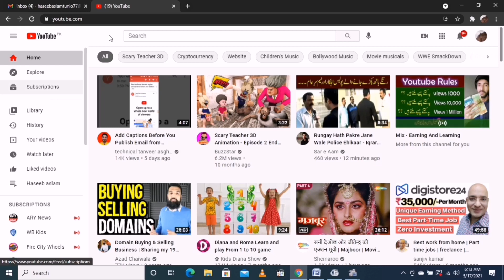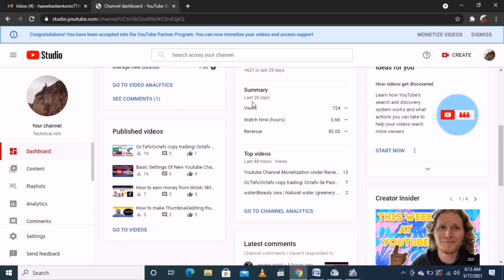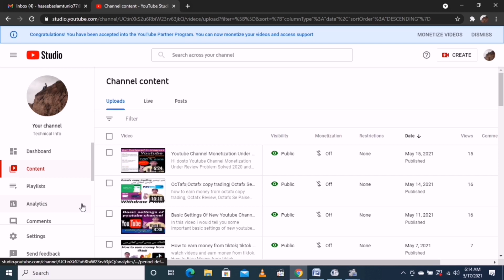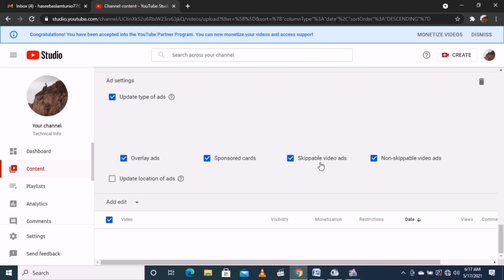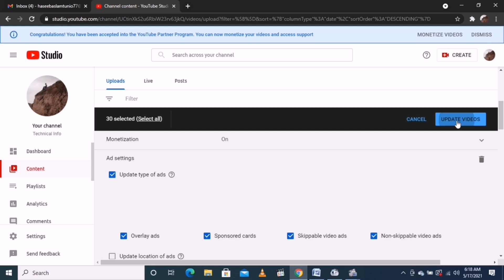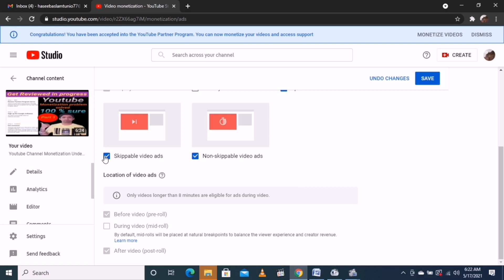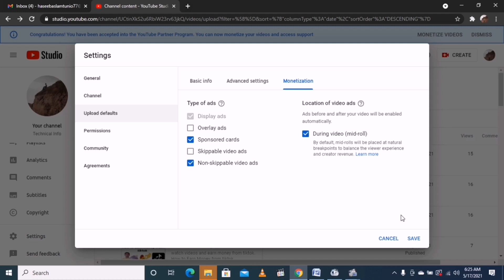Ads Settings On After Monitize YouTube Channel | Youtube channel ki setting kaise karen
How to on Ads Settings After Monitize YouTube Channel | Youtube channel ki setting kaise karen.
After Monitize YouTube Channel its very important to set the youtube settings.